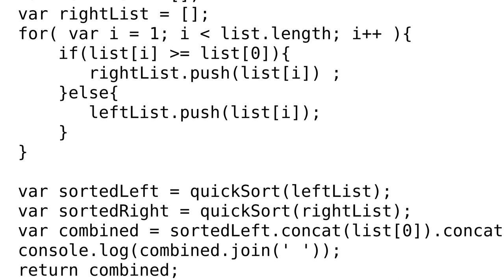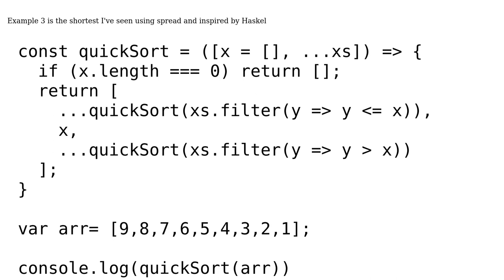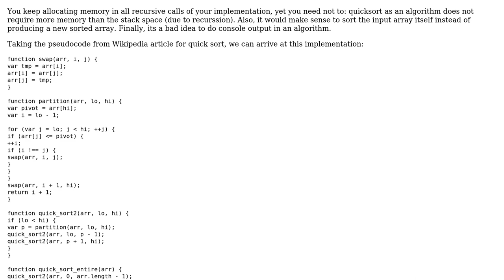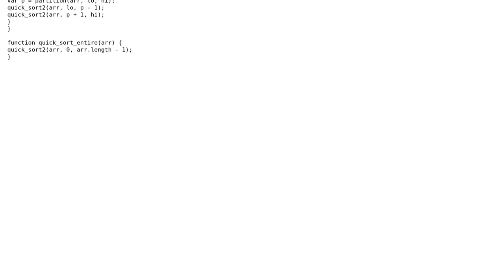A Concise Quick Sort (2 Solutions!!)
A Concise Quick Sort

With thanks & praise to God, and with thanks to the many people who have made this project possible! | Content (except music & images) licensed under CC BY-SA | Music | Images & others | With thanks to user Rick user Peter Taylor user Jamal user coderodde and the Stack Exchange Network Trademarks are property of their respective owners. You are responsible for your own actions.